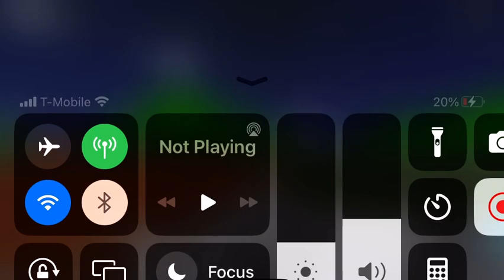Union Pacific intermodal train Races with BNSF Z Train in a GEVO WAR in Ro-Scale Bankruptcy Blue